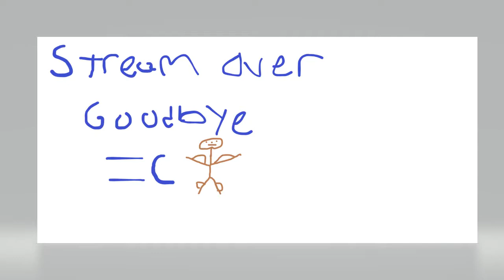The Class Clown at School vs at Home Except its real